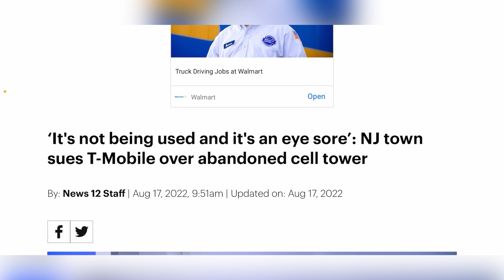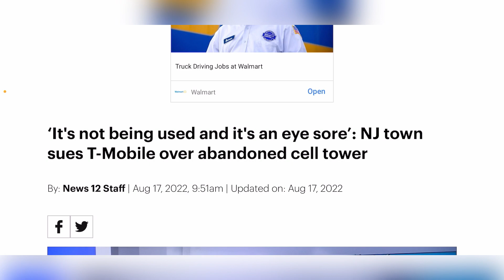T-MOBILE | COULD THIS BE ANOTHER PROBLEM FOR T-MOBILE ‼️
Update

TheTechxtremist